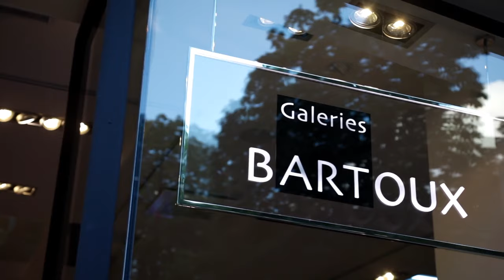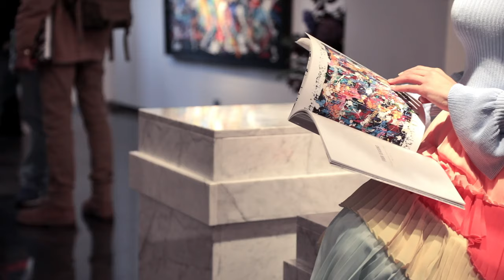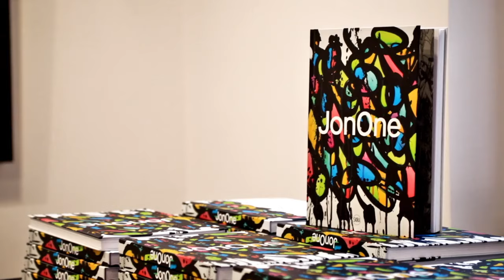Expo Maniac's - JonOne "The Night Show" @Galeries Bartoux Paris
Nouvel épisode d'Expo Maniac's à la Galeries Bartoux Paris Matignon sur l'artiste Jonone

Présentatrice : Helene Serignac Journaliste
Réalisation Joel Rejant
Image et Montage : Théo Pitout - Film Director / Sound Designer
Production Observascope Production
Attachée à la production Vanessa Mathieu

jonone soloshow thenightshow galeriesbartoux @johnperello 📍 5 avenue Matignon, 75008 Paris.